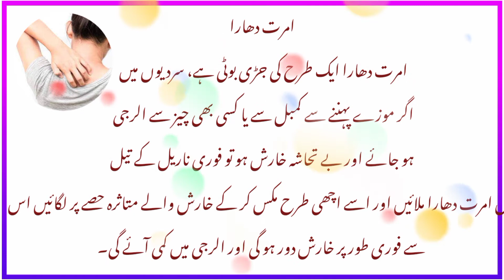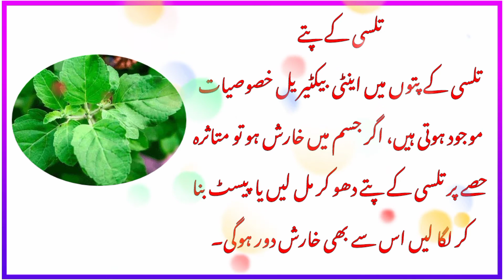Kharish ka ilaj in urdu/Kharish(ltching)ka fori ilaj-sardiyon ma kharish ka ilaj/khujli ka desi ilaj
Asslamo alikum!

سرد اور خشک موسم میں جہاں ہم نزلہ کھانسی اور زکام کی وجہ سے پریشان رہتے ہیں وہیں جسم میں خارش بھی ہمارے لئے مصیبت بنی ہوئی ہوتی ہے، جس سے فوری نجات پانے کے لئے کھجانے کے علاوہ اور کوئی حل نظر نہیں آتا۔
لیکن خارش ہونے پر کھجانا اس کا حل نہیں بلکہ اس سے تو خارش مزید بڑھ جاتی ہے اور اس جلد میں سے خون آنے لگتا ہے اس کے علاوہ کھجانے کے نشانات بھی پڑ جاتے ہیں، تاہم سرد اور خشک موسم میں خارش کی وجہ جلد کا خشک ہونا ہے اس لئے اگر جلد سے خشکی اور روکھے پن کو ختم کر دیا جائے تو خارش سے جان چھڑائی جا سکتی ہے۔
یہاں ہم آپ کو خارش یا کھجلی سے نجات کے لئے کچھ گھریلو ٹوٹکے بتانے جا رہے ہیں، تو آیئے پھر شروع کرتے ہیں۔